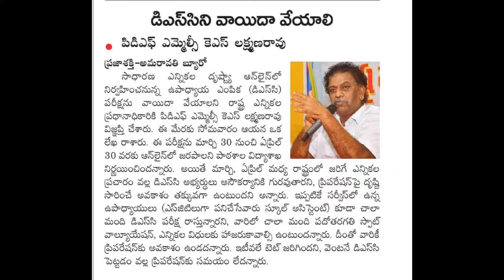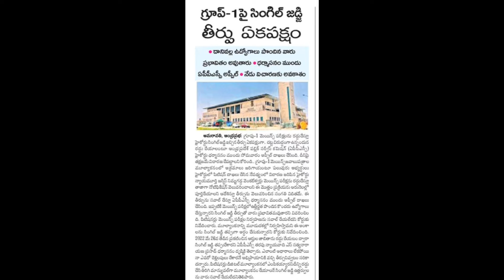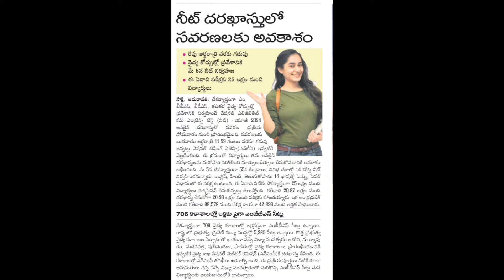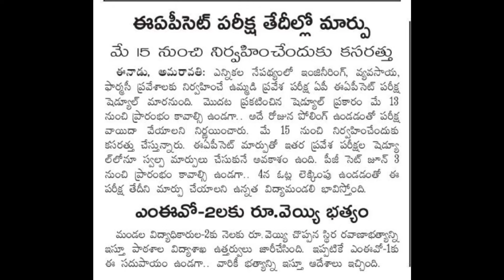Please Postpone AP DSC 2024 EXAMS| AP DSC 2024 Latest News today| Group1 | AP EAPCET, NEET News